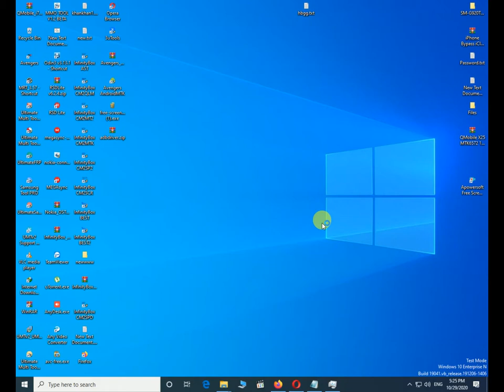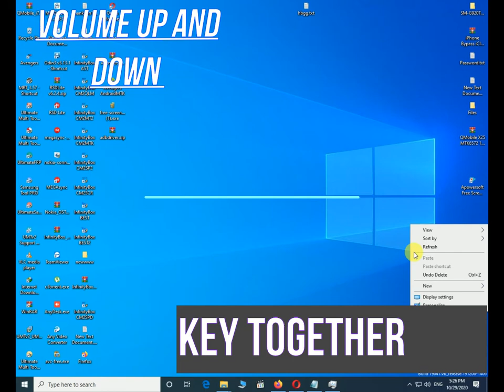nokia ta 1165 c1 format and reset infinity best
Nokia TA 1165 c-1 Hard reset And format Infinity best